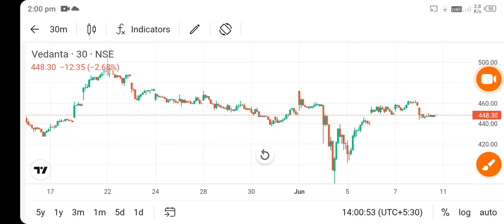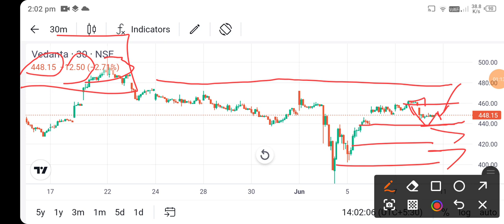vedanta share price today l vedanta share latest news l vedanta share news l vedanta share